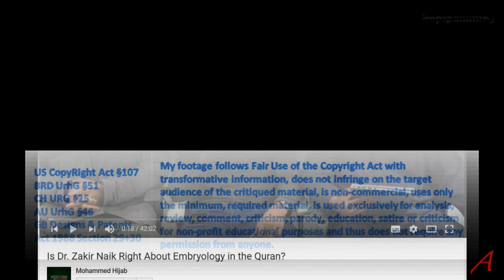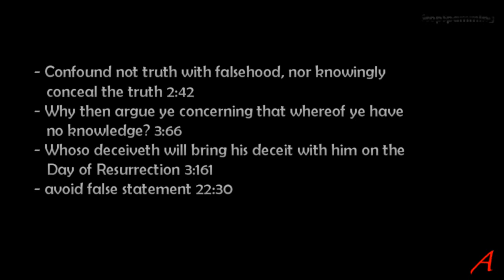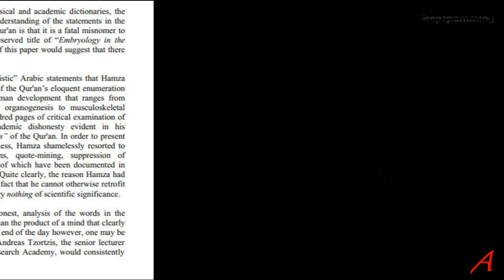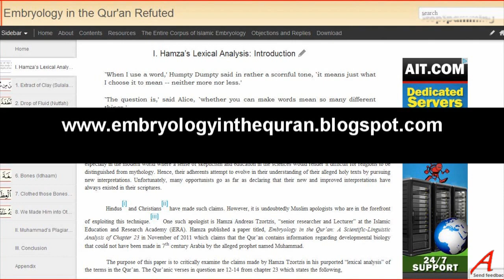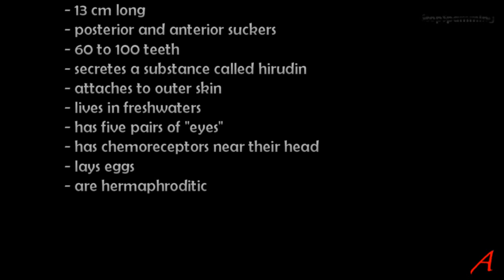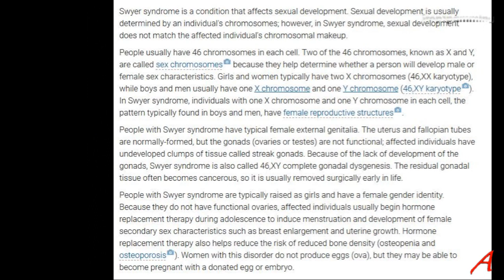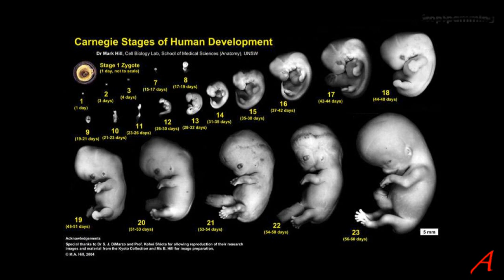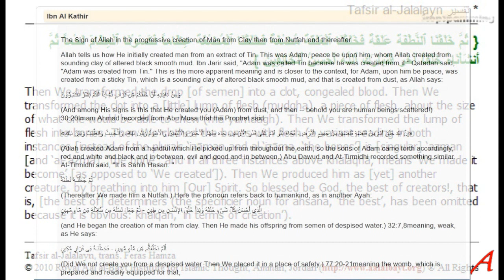Reacting to Dr. Zakir Naik's Scientific Miracles #3 - Embryology - my Comment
When Muslim apologists talk about science it is always entertaining. This time, however, they only have lies and deception, nothing else. It is pitiful and I feel shame as a human being that we have people who have to resort to unethical and immoral tactics to try and protect their god and an old book from reality.

I wasn’t sure whether to put this into my Speaker’s Corner Channel or here, in Koran Claims, but I decided on making it a claim based on the Koran, not made in Speaker’s Corner. Even if it means fewer viewers.

Thanks for taking an interest in the video and if you like it give me a thumbs up and if you don’t, give me a thumbs down – but do me a favour and tell me why you liked it or why you and what you did not like. Thanks.

This video and thus does not infringe any copyright laws. It. Abusive take-down notices will be countered.

49;6 O you who acknowledge, if a wicked person comes to you with any news, then you shall investigate it. Lest you harm a people out of ignorance, then you will become regretful over what you have done.

BRD UrhG §51
CH URG §25
AU UrhG §46
GB Designs & Patents Act 1988 Section 29+30 My footage follows Fair Use of the Copyright Act with transformative information, does not infringe on the target audience of the critiqued material, is non-commercial, uses only the minimum, required material, is used exclusively for analysis, review, comment, criticism, parody, education, satire or criticism for non-profit educational purposes and thus does not require any permission from anyone.